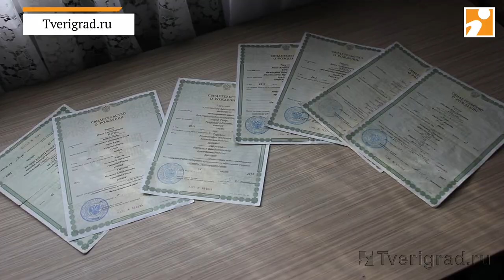Пополнение в самой многодетной семье Тверской области